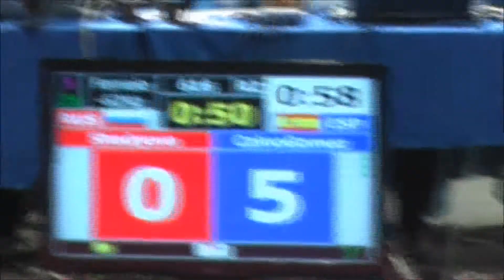Taekwondo WTF. Russian Open 2014. 13.09.2014. Calvo Gomez Marta-Шадиева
Russian Open 2014 (4 th International WTF G-1 Ranking Taekwondo Tournament, Moscow, Russia)
Женщины, до 62 кг. 1/4 финала.
Calvo Gomez Marta (Испания) - Шадиева Лилия (Россия)